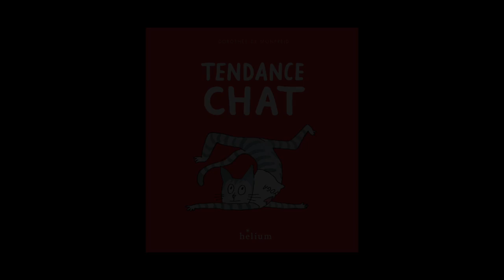Dorothée de Monfreid - Tendance chat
A l'occasion de l'Escale du Livre 2017, Dorothée de Monfreid vous présente son ouvrage "Tendance chat" aux éditions Hélium.